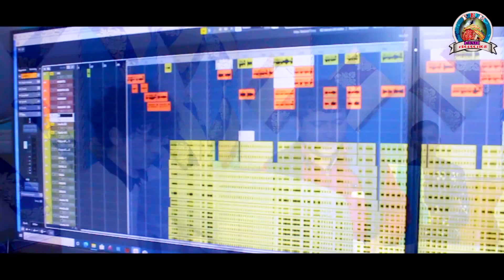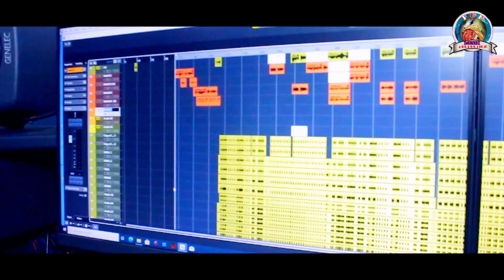DHANA RE TUI JUDAHELU I MANTU CHHURIYA I MANBI I SAMBALPURI BEATS I NEW SONG 2022 I STUDIO VERSION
SONG-DHANA RE TUI JUDAHELU
SINGER-MANTU CHHURIYA AND MANBI
LYRICS AND MUSIC-BRUNDABAN MEHER
PRODUCER-PURNA CHANDRA NEGI (PNM MUSIC PRODUCTION) BHABANIPATNA